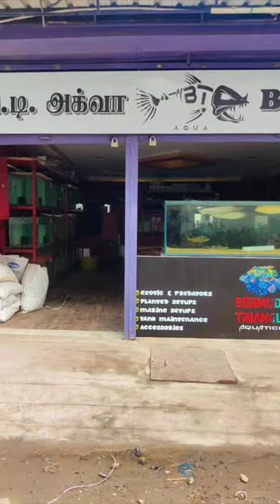Alan சித்தப்பா வந்துட்டாறு 😉 | Joseph 3 feet alligator gar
location 📍